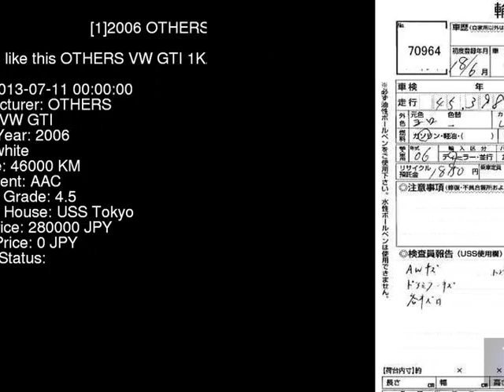2006 OTHERS VW GTI 1KAXX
the Authority on JDMs since 2007!  . Details on this car from auction in Japan